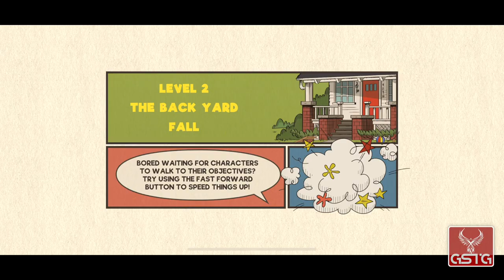Loud House: Outta Contro‪l‬ [GAMEPLAY] - iOS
Loud House: Outta Contro‪l‬ gameplay from iOS.
Pure Loud House: Outta Contro‪l‬ gameplay without comment.

Welcome to the Loud House! Are you ready to get OUTTA CONTROL?! Enter the chaotic world of Lincoln Loud and his sisters from the hit Nickelodeon series. Guide your favorite Loud characters to complete their objectives. Get Lincoln to his comic books and Lana to her mud pies before the clock runs out! Manage multiple paths for characters while enjoying exciting character interactions. Earn bonus points by completing objectives as quickly as you can!